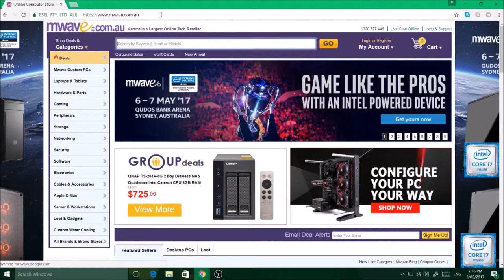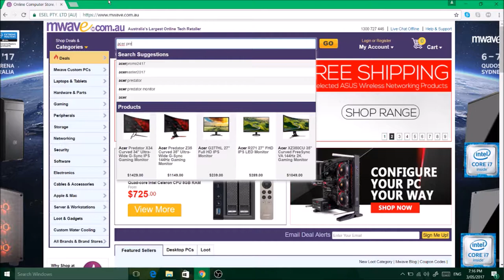What it feels like to make a shitty parody